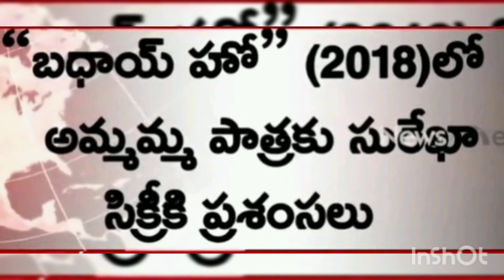Surekha Sikri life story chinnari pellikuthuru serial bamma|| latest trending News biography life